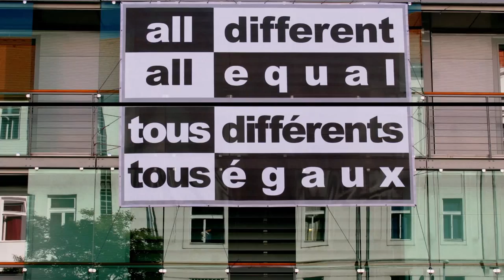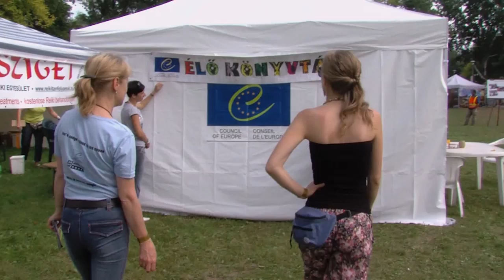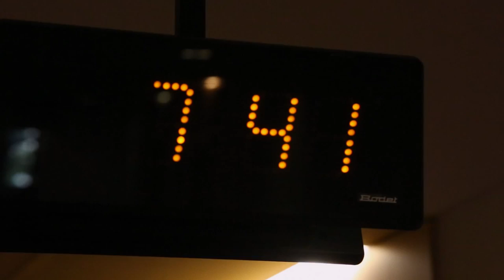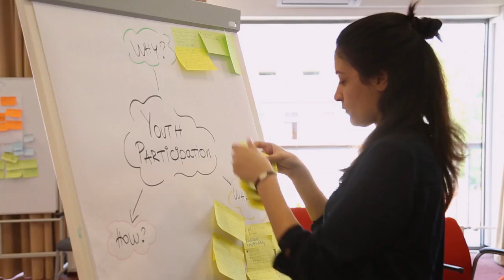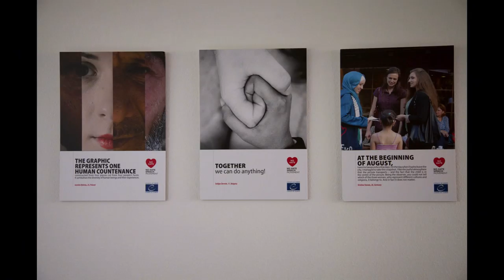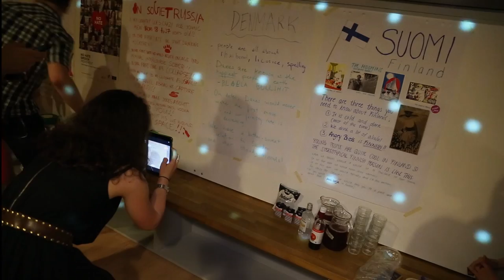European Youth Center Budapest Image Film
We created this film for the 20th anniversary of EYCB. It was fun shooting 3 days in this wonderful building among intelligent creative young people.